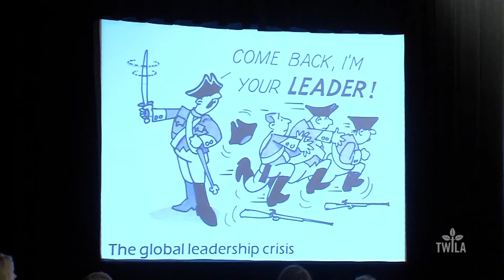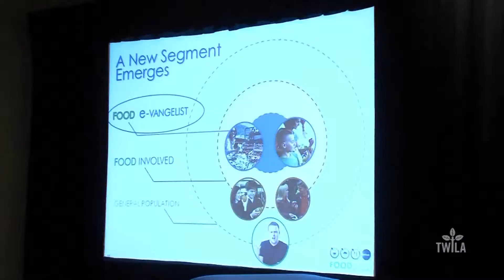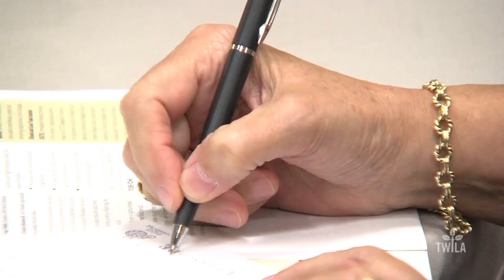Women Working in Agriculture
Women play a huge role in agriculture. TWILA's A.J. Sabine takes us to the 3rd Annual Women in Agribusiness Summit in New Orleans where women learn about personal branding and how regulatory issues impact their businesses.